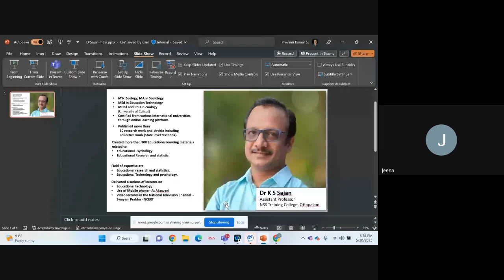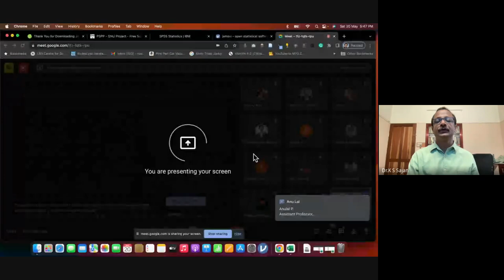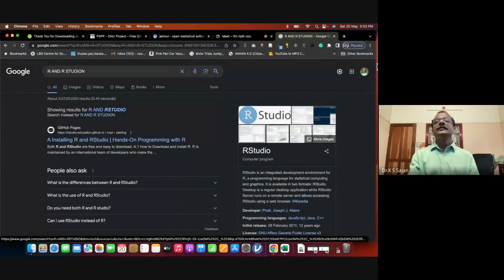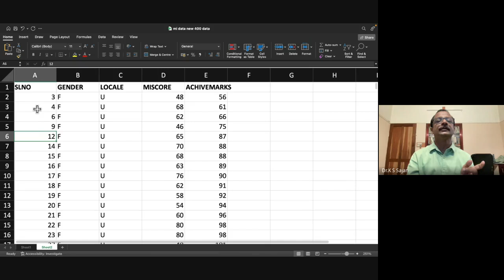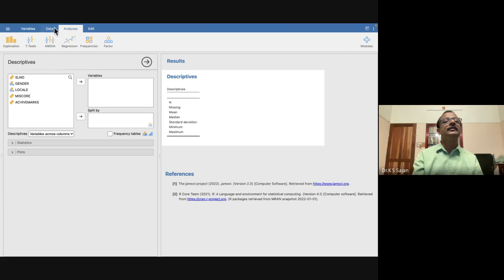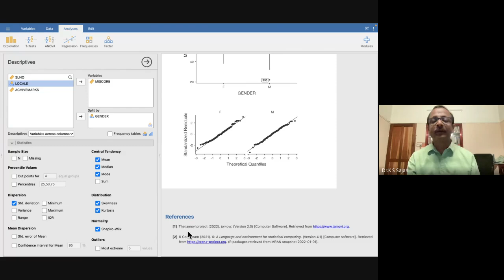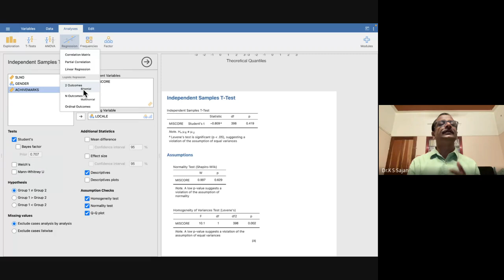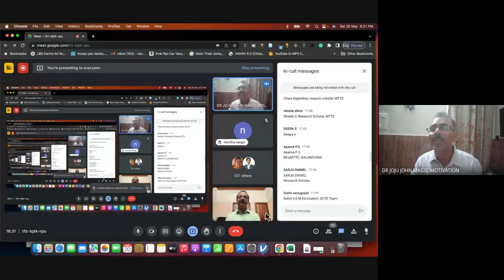Insight Indepth talk series -85 on Open Source Data Analysis Software for Research, By Dr. K S Sajan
Organised by MTTC Research wing